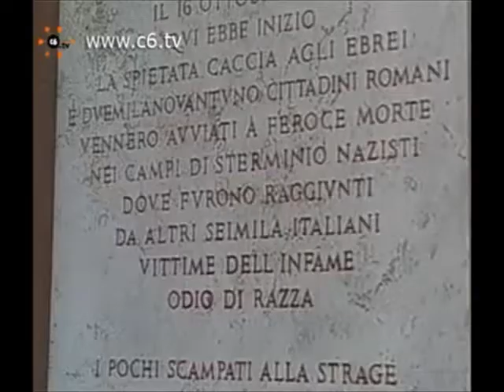S.S. Benedetto XVI visita la Sinagoga di Roma 17/01/2010